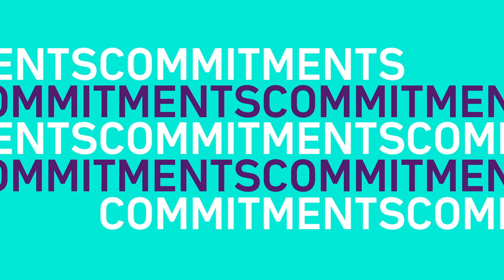Digital skills, your future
Europe is facing a large digital skills gap. Around 1 million digital experts are missing. 35% of workers do not have even basic digital skills. This is a significant barrier for businesses. The Commission invites companies, organisations, schools and institutions to sign a Call for action to improve digital skills in Europe

Companies and organisations that already support training courses, traineeships or re-skilling programmes in their city, region, country or across Europe can join more than 400 members of the Digital Skills and Jobs Coalition with over 100 pledges to improve digital talents in Europe. An overview of pledges is available in the Pledgeviewer